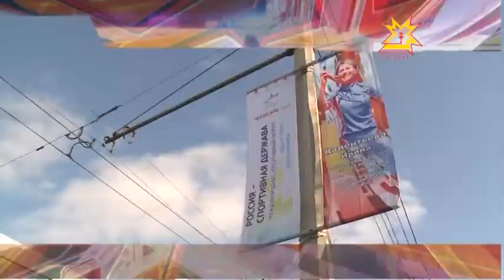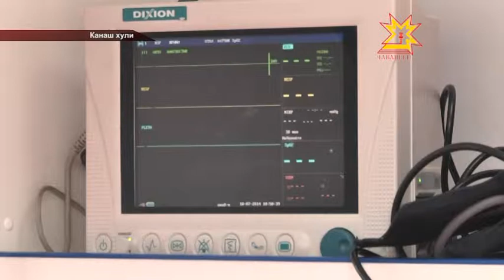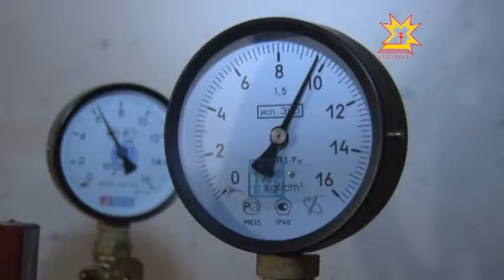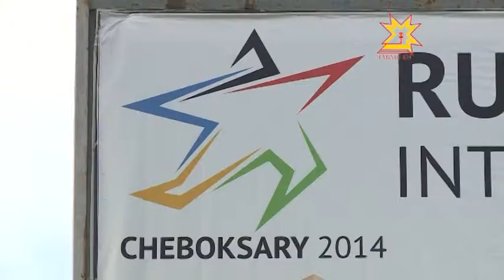Республика 07.10.2014 на чувашском